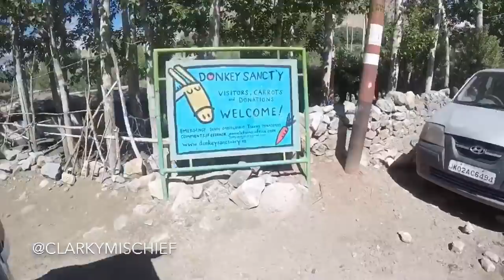Rickshaw run Himalayas! extreme Spiti valley, river crossings, Indian mountain passes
So we took on the Himalayas, several high altitude passes aswell as the famous spiti valley in the most unsuitable vehicle going. We camped along the way, including a night in a sheep shed, water crossings, ridiculous views and  danger everywhere in the most amazing country which is India.

Khardung La Pass, Tanglang La Pass (5330 mt),  Lachalung La Pass (5065 mt), Baralacha La Pass (4980 mt), Rohtang La Pass (3975 mt??) and finally Kunzum La Pass (4551 mt)

Day 1 - Leh to Pang
Day 2 - Pang to Keylong
Day 3 - Keylong to Khoksar
Day 4 - Khoksar to Kaza
Day 5 - Kaza to Puh
Day 6 - Puh to Rampur
Day 7 - Rampur to Shimla